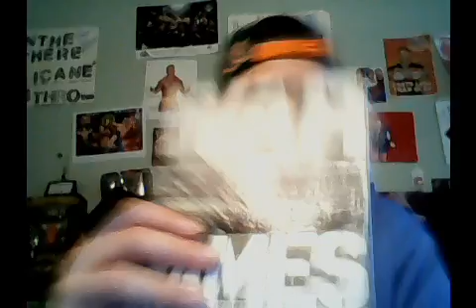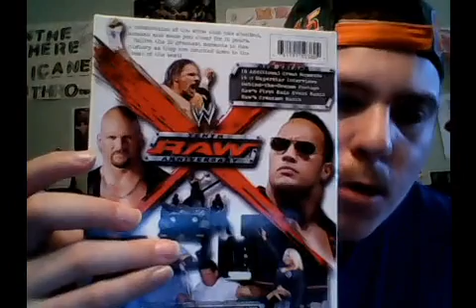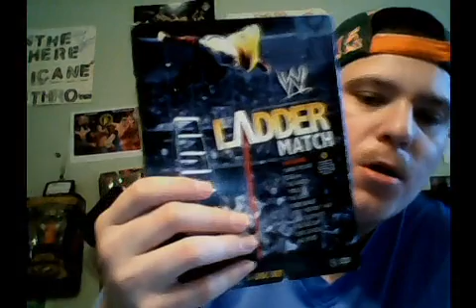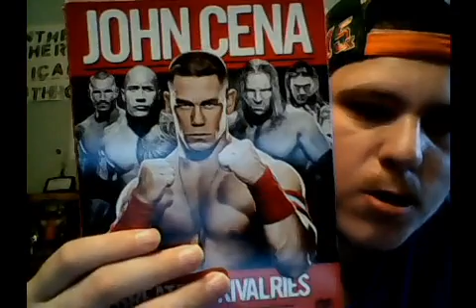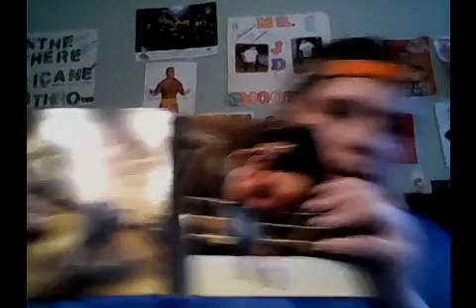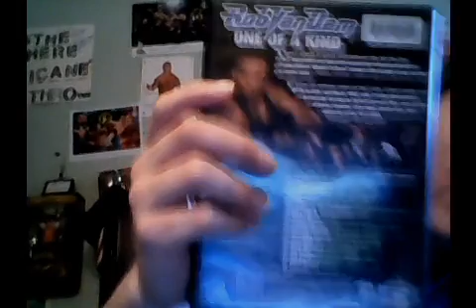My Original WWE DVD Collection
So Happy Sunday And Today I Just Wanted To Show You Guys All Of My Original WWE DVD In My Collections Enjoy The Video